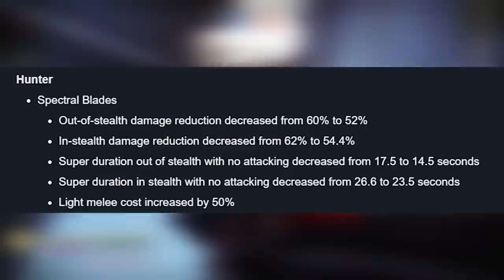Spectral Blades Review (Sandbox 2.2.2) | Destiny 2 Sandbox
Spectral Blades received its changes this week with Sandbox 2.2.2, and today we'll be going over those Destiny 2 Sandbox changes. Feel free to check out the link below for details.

MUSIC🎵
Blue Wednesday

Songs:
Dead or Alive
Cereal Killa
Daniel Ames
Daniel Gilmer
YourAverageGuardian
Mellexin
Barry A Hesson
Billinxin
Blake Andrew Strandell
Juan Ramos
MacKenzie Nance
Nicholas garmon
Rachel Cole
Robert McCarville
Tommy West